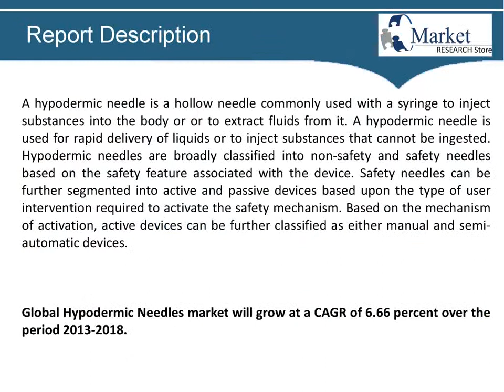Global Hypodermic Needles Market 2015 sizes and uses, theory,walgreens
Global Hypodermic Needles Market 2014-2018

About Hypodermic Needles:-
A hypodermic needle is a hollow needle commonly used with a syringe to inject substances into the body or or to extract fluids from it. A hypodermic needle is used for rapid delivery of liquids or to inject substances that cannot be ingested. Hypodermic needles are broadly classified into non-safety and safety needles based on the safety feature associated with the device. Safety needles can be further segmented into active and passive devices based upon the type of user intervention required to activate the safety mechanism. Based on the mechanism of activation, active devices can be further classified as either manual and semi-automatic devices.

The analysts forecast the Global Hypodermic Needles market will grow at a CAGR of 6.66 percent over the period 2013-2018.

01. Executive Summary
02. List of Abbreviations
03. Scope of the Report
03.1 Market Overview
03.2 Product Offerings
04. Market Research Methodology
04.1 Market Research Process
04.2 Research Methodology
05. Introduction
06. Market Landscape
06.1 Market Overview
06.2 Market Size and Forecast
06.3 Five Forces Analysis
07. Market Segmentation By Type
07.1.1 Comparison of Non-safety and Safety Needles Volume 2013
07.1.2 Comparison of Non-safety and Safety Needles Revenue 2013
07.1.3 Disadvantages of Active Devices Compared to Passive Devices
08. Product Portfolio
09. Global Non-Safety Needles Market
09.1.1 Market Size and Forecast of Non-safety Needles
10. Global Safety Needles Market
10.1 Market Size and Forecast of Safety Needles
10.2 Product Segmentation of Safety Needles
10.2.1 Revenue Analysis
10.2.2 Volume Analysis
11. Geographical Segmentation
11.1 Hypodermic Needles Market in the Americas
11.1.1 Market Size and Forecast 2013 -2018
11.1.2 Country-wise Segmentation of Americas 2013
11.1.3 Key leading Countries in Americas
11.2 Hypodermic Needles Market in the EMEA
11.2.1 Market Size and Forecast 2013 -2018
11.2.2 Country-wise Segmentation of EMEA 2013
11.2.3 Key leading Countries in EMEA
11.3 Hypodermic Needles Market in the APAC
11.3.1 Market Size and Forecast 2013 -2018
11.3.2 Country-wise Segmentation of APAC 2013
11.3.3 Key leading Countries in APAC
12. Key Leading Countries in the Global Hypodermic Needles market
12.1 US
12.2 Germany
12.3 Canada
12.4 UK
13. Buying Criteria
14. Market Growth Drivers
15. Drivers and their Impact
16. Market Challenges
17. Impact of Drivers and Challenges
18. Market Trends
19. Trends and their Impact
20. Vendor Landscape
20.1 Competitive Scenario
20.1.1 Key News
20.1.2 Mergers and Acquistions
20.2 Market Share Analysis 2013
20.3 Other Prominent Vendors
21. Key Vendor Analysis